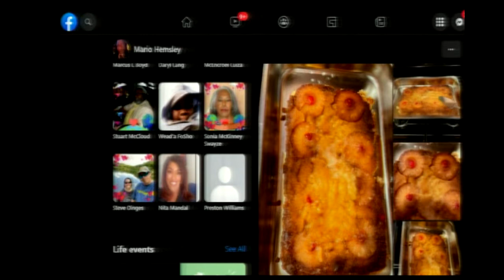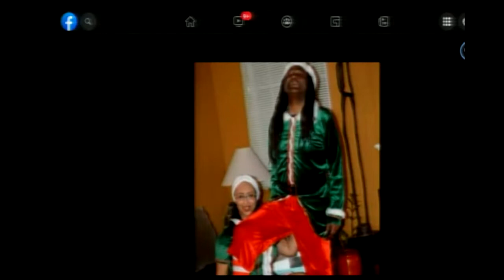Morning Coffee With Mario Whuzzup: Online Dating, Jealous Ex, & Pineapple Upside Down Cake (4-25-22)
Mario recent experiments in online dating are getting to be more fun and way more funny! It's not just watching a 65 year old man behave  like a teenager, but watching the jealous females desperate antics makes great reality tv. We also get a chance in a rare cooking failure as Mario actually dumps a whole pineapple upside down cake right in front of us. We know...

Mario Hemsley is the creator and host of “Morning Coffee With Mario”, Pax Stereo’s flagship series featuring reality talk and centering on today’s talk worthy events. Hosted by the Pax Stereo guru himself with co-host Victor Allen, the Morning Coffee Team will wake you up with insight and humor that will have you thinking and laughing out loud.

Victor Allen is the co-host of “Morning Coffee With Mario”, a Producer of Social Media Content, and a Real Time Mobile Interactive Integration Influencer. He is a co-producer and creator of webisodes with partner Mario Hemsley, and the host and originator of The Local Zone.

Pax Stereo’s powerhouse duo of Mario Hemsley & Victor Allen are content creators who drive activism with interactive, progressive content partnerships, and a 24/7 Broadcast iTv Platform, providing a real voice for today’s evolving international NeoUrban community.